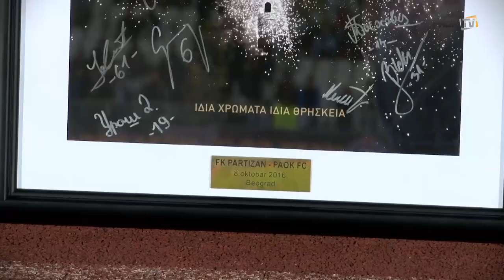Οι βραβεύσεις του φιλικού - PAOK TV